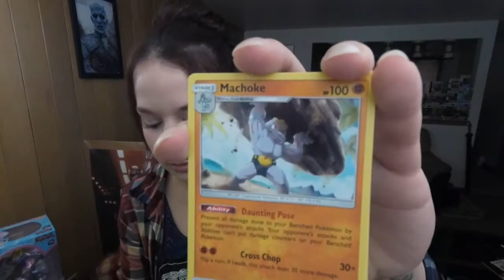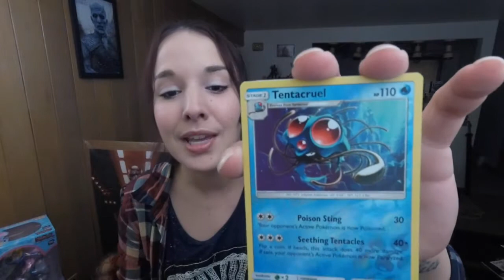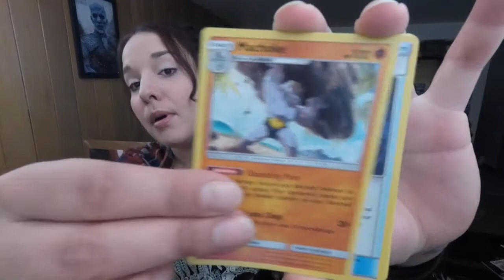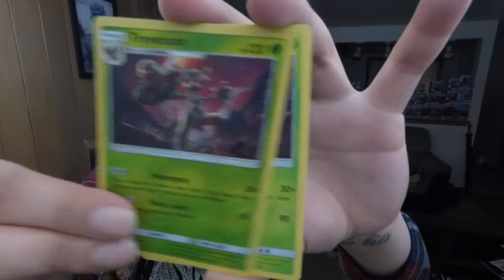TAPU LELE SEARCH CONTINUES!! POKEMON GUARDIANS RISING!!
WINNERS OF POKÉMON TCGO CODE CARDS PLEASE MESSAGE ME YOUR EMAIL TO CLAIM CODES WITHIN 72 HOURS!! THANKS !